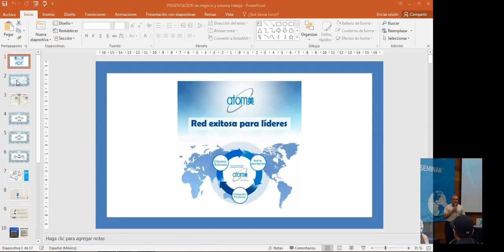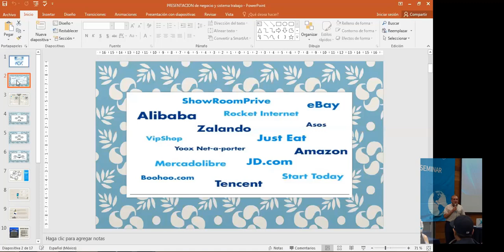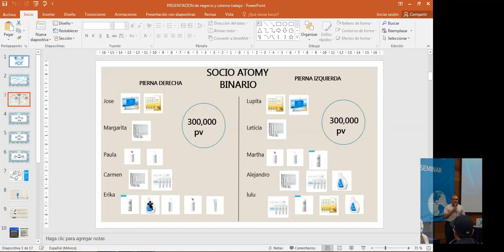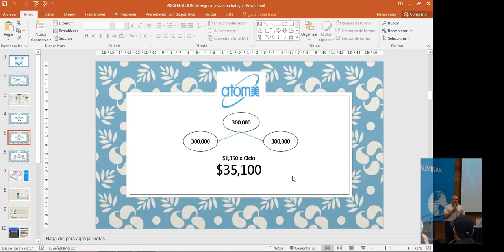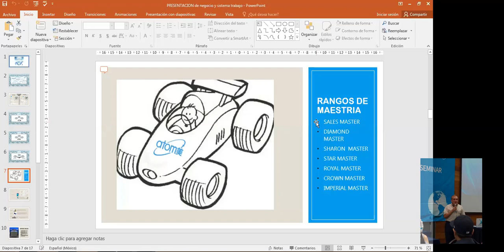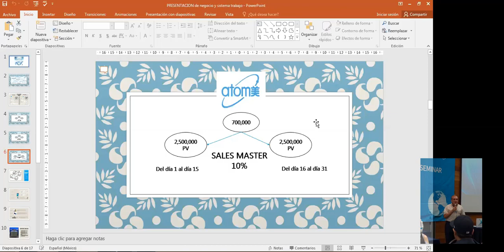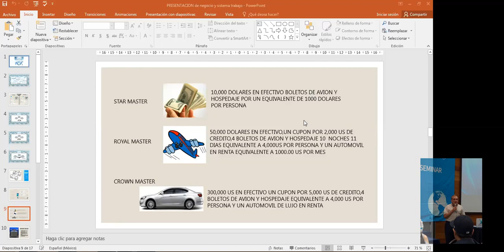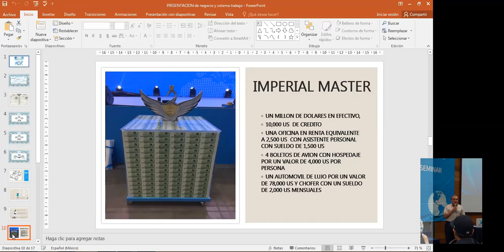Atomy Mexico Presentacion corta y completa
Atomy español latino, Jesus Valle nos presenta el negocio completo de Atomy en solo 16 minutos

Atomy,
Atomy Mexico,
Atomy Latino,
Atomy en Español,
Atomy Español
Jesus Valle,
Accion Diamante,
atomy multinivel,
atomy mlm,